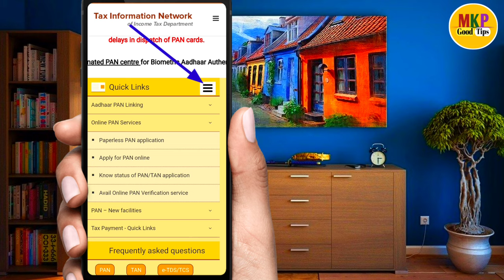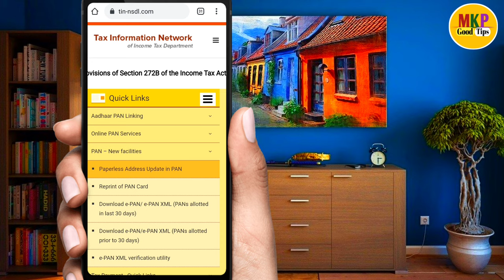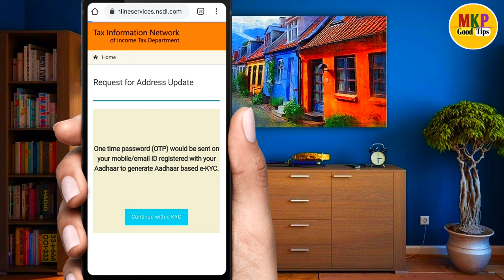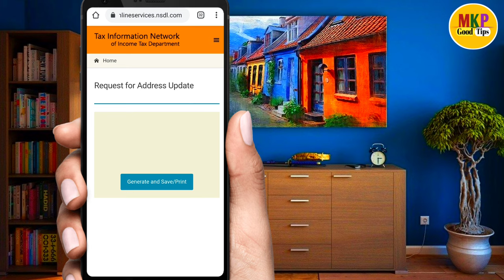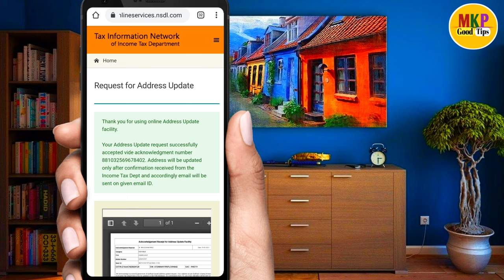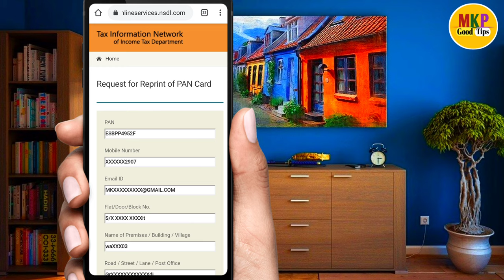pan card me mobile number update kaise kare ! pan card me mobile number change kaise kare 2021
Hello dosto ajj ki es video pe mai aplogo  ko bataunga ki pan card me mobile number update kaise kare ! pan card me mobile number change kaise kare

1.pan card me mobile number update kaise kare !

 Yono sbi app ka password nikale